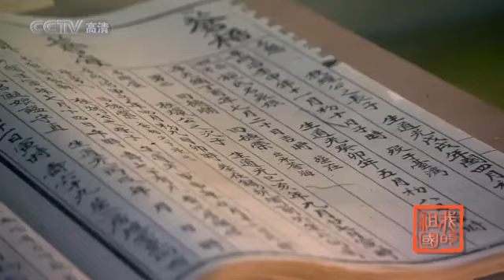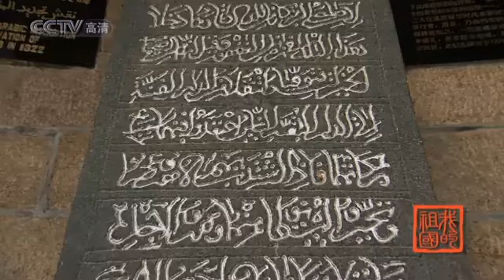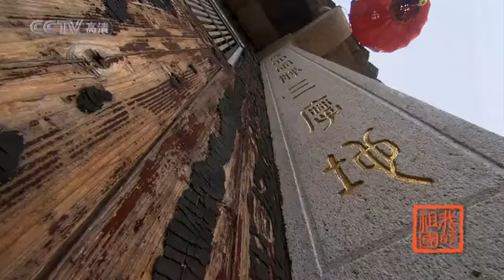閩南多元文化寶庫 泉州 1